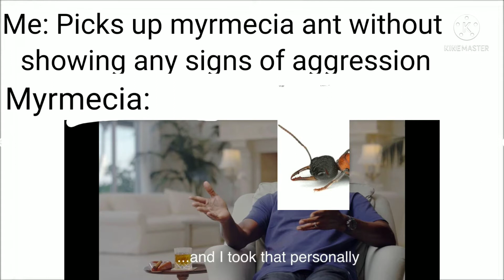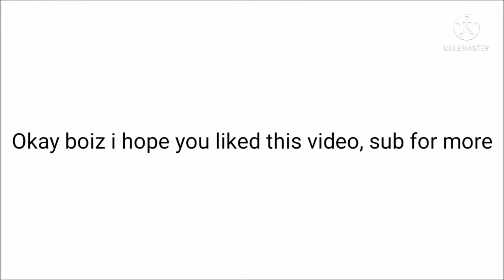Ant Memes - 1